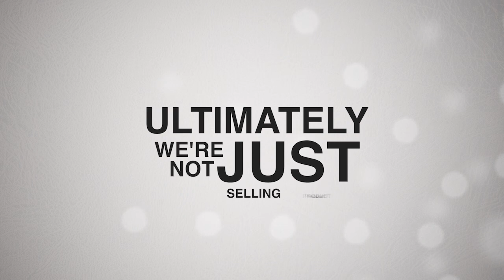NGL Interview Preview: Fireline Corporation's President, Anna Gavin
In this week's Next Generation Leaders video series, Martin O'Neill sits down with Anna Gavin, President of Fireline Corporation, who talks about legacy, leadership and grooming the Next Generation Leaders.